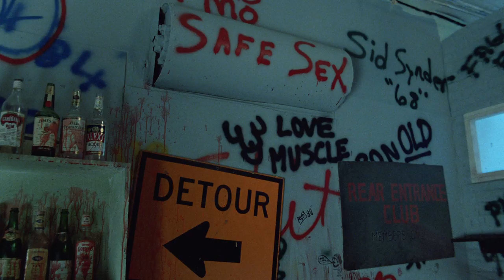Pledge Night (1988) [Vinegar Syndrome Blu-ray Promo Trailer]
It's hazing season at Phi Up and the boys are up to all sorts of nasty pranks on their hapless pledges, in between regular bouts of 'wetting their whistles' at the campus watering hole…with some of the area's beautiful sorority babes. But this is going to be one literal 'hell week' as they unwittingly unleash the spirit of Acid Sid; an unfortunate pledge who was accidentally dissolved in acid during a hazing prank gone wrong some 20 years earlier. As the helpless fratboys and pledges fall victim to Sid's wrath and seemingly indestructible towering zombie corpse, it's up to the stragglers to figure out how to kill someone who's been dead for two decades, or die trying.

A truly one-of-a-kind blending of post-Animal House T&A sex comedy and gore filled supernatural slasher, Paul Ziller's PLEDGE NIGHT unloads a nearly non-stop barrage of weirdness on the viewer. From the jaw dropping, all-based-on-actual-practices, hazing rituals, as meticulously researched by writer/producer Joyce Synder (Raw Talent), to the slimy and often 'explosive' gore, from effects wizard Dean Kartalas, along with a soundtrack performed by Anthrax, whose singer, Joey Belladonna makes a memorable onscreen appearance, PLEDGE NIGHT serves up a non-stop ride of horror and weirdness guaranteed to keep you glued to the screen, mouth agape. Vinegar Syndrome is excited to offer up this one-of-a-kind slice of sleaze on Blu-ray for the very first time, newly restored in 2k from its original 35mm camera negative.

Directed by: Paul Ziller
Starring: Joey Belladonna, Will Kempe, Shannon McMahon, Todd Eastland, Arthur Lundquist
1988 / 86 min / 1.85:1

• Region Free Blu-ray/DVD combo
• Newly scanned & restored in 2k from its 35mm original camera negative
• “Hell Weeks” - a video interview with director Paul Ziller
• “Graduating to Horror” - a video interview with writer/producer Joyce Snyder
• “Hazing From Hell” - a video interview with actor Robert Lentini
• “The Bad Man” - a video interview with actor Arthur Lundquist
• Locations featurette
• Original theatrical Trailer
• Reversible cover artwork
• English SDH subtitles